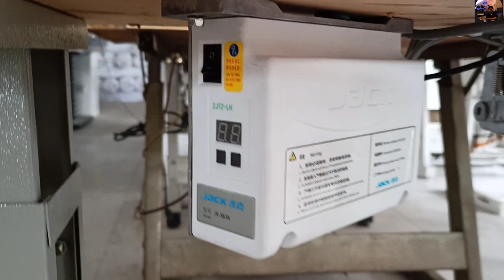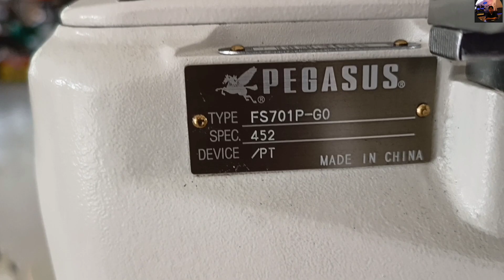[PEGASUS FS701P-G0] Feed-off-the-arm, cylinder bed interlock stitch machines.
here in my videos I will show the machine that just arrived at our seam and I sampled the seam, it is good to use, it runs smoothly .

Feed-off-the-arm, cylinder bed interlock stitch machines for flat seaming

Produces strong but delicate flat seams.

Fully-automatic ・4,200 sti/min

The world first, completely enclosed type

Stitch length adjustmentCrankDifferential feed ratio adjustmentLeverLubricaｔionFully-automticFabric WeightLight～MediumMax. machine speed(sti/min)4,200No. of needles4No. of threads6Needle space(mm)5.2, 6.0OptionPD23RemarksSingle edge trimming without a groove on the back of the preser foot